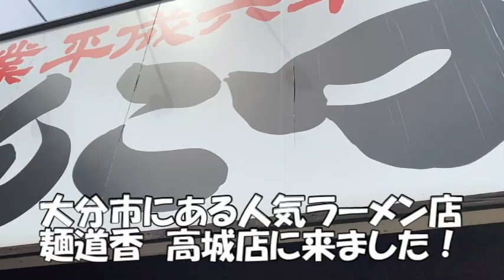【圧倒的食レポ迷言】ど濃厚とんこつラーメンとは？ 麺道香2days 201話【大分拉麺普及委員会】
おみずの語彙力の低さに思わず爆笑

2020年10月よりコメント欄を開放いたしました。ただし承認制にしております。